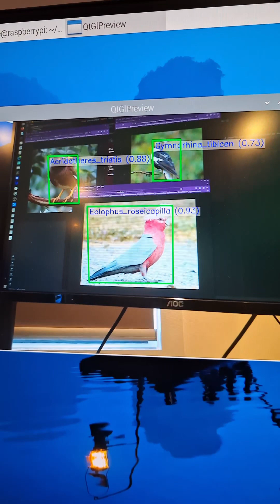Do you know why we need to use AI accelerators?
In front of me are the Jetson Orin Nano nx, the Raspberry PI AI HAT+ and the Raspberry Pi AI Camera. But what are they for and why do we even need to use them?